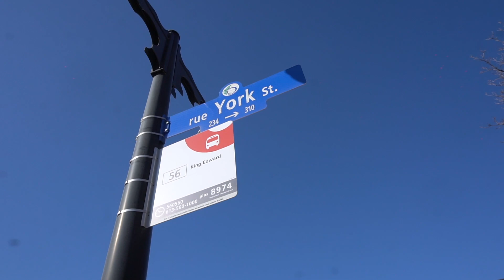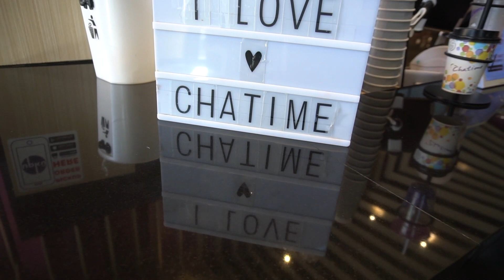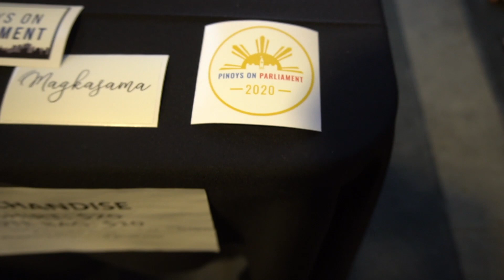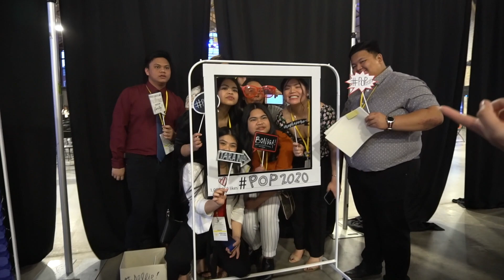Pinoys On Parliament 2020 / Day 1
Pinoys on Parliament: National Youth Leadership Conference (POP)is a weekend long conference in Ottawa, Ontario, that will bring together Filipino-Canadians (Pinoys) across Canada.
In its inaugural year, this conference aims to bring young Filipino-Canadians together not only to start discussions and empower youth with skills, but also to show them, how they can each thrive in their own fields.
The event will allow for young Filipino-Canadians to hear from panels of Filipino leaders in various fields speak about their career paths, as well as how they think more Filipinos can become leaders in Canada.

You can subscribe to my channel for new videos, builds of my BRZ, travel, road trips vlogs and everything else that I record and share with you. thank you so Much and God Bless!